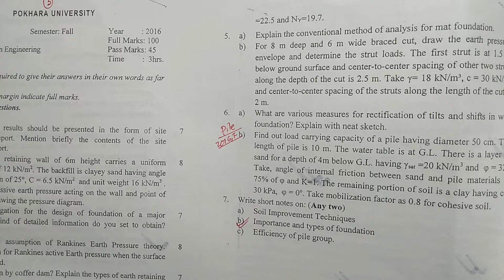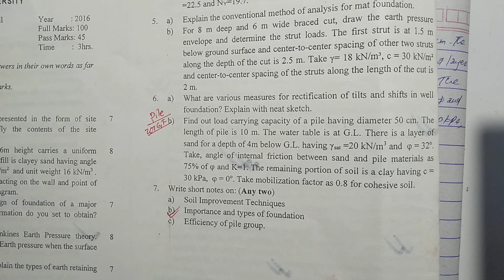Important Numerical On Pile Foundation|Part-1|नेपाली|Civil Engineering|DIPAK MANDAL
Important Numerical On Mat Foundation|Part-1|नेपाली|Foundation|Civil Engineering|DIPAK MANDAL

Heartly Welcome ...❣️
DIPAK MANDAL Welcomes You To This Amazing YouTube Channel.

Your Quaries:-
Important Numerical On Pile Foundation
Pile Foundation Civil Engineering nepali?
problem pile foundation
what is pile foundation nepali?
uses necessary of pile foundation ?